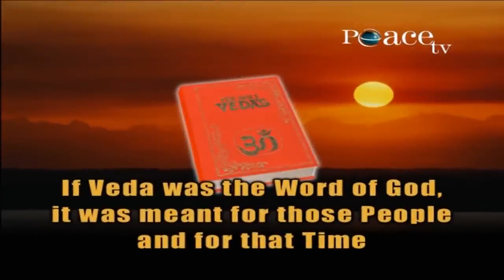Sarvan Kumar Asks Dr Zakir, _Do you Believe that everything mentioned in the Vedas is correct__